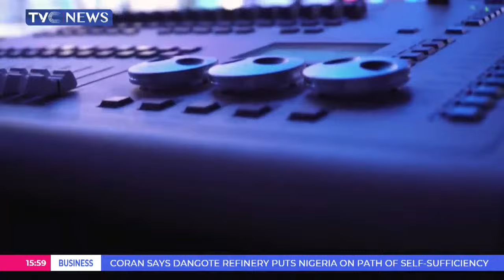Bandits Kill Seven In Plateau+Group Calls For Ceasefire In Gaza+ Ondo Police Recover Stolen Vehicle